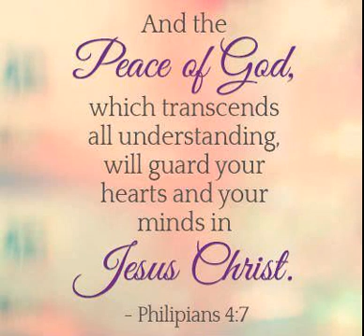And The Peace Of Jesus Came Over Me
I was reading GODS HOLY WORD AND THE PEACE OF THE LORD JESUS CHRIST CAME OVER MY HEART AND SOUL.